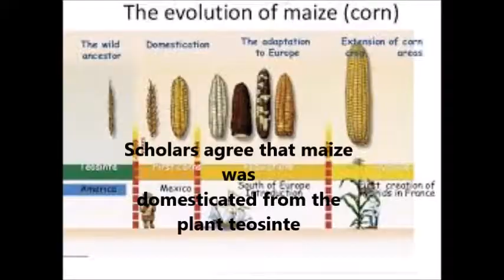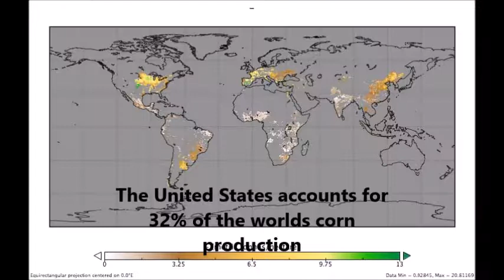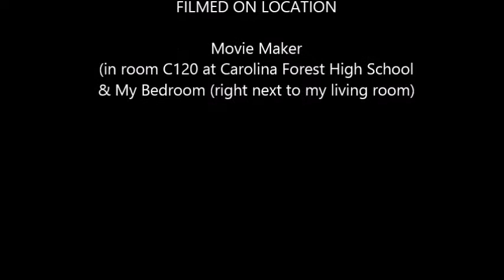Corn Agricultural Movie Haleigh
Corn and its "fantastic" features -_-
featuring my awesome instrumental music.